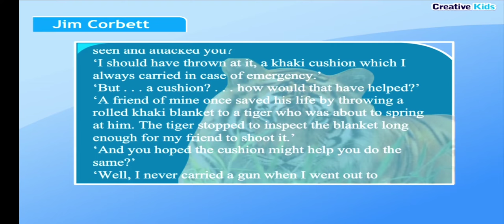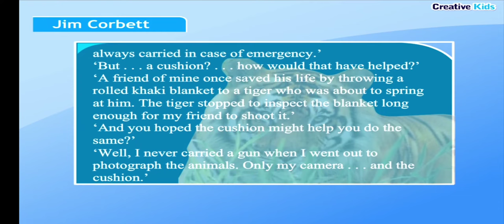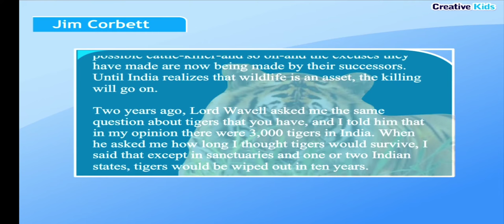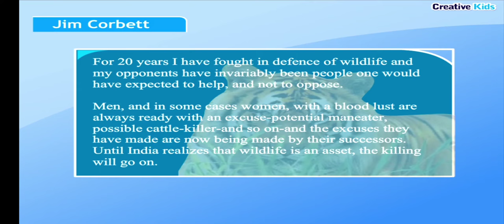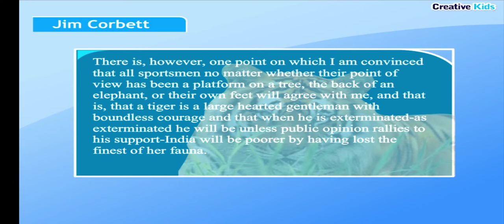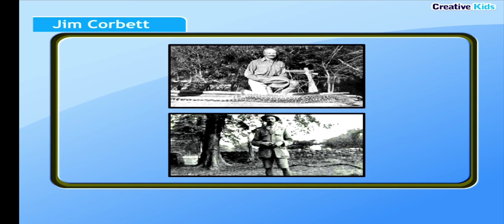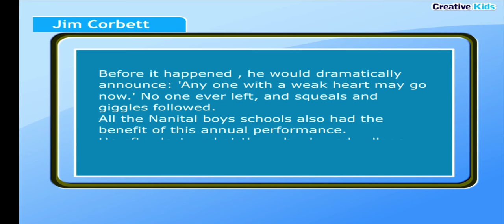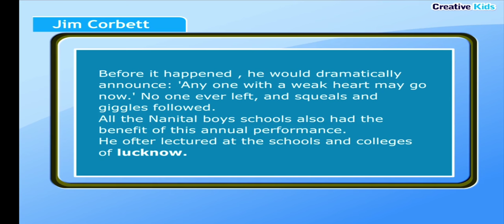Std 7th Sub English Unit 8 Conversation And Protection Sec 2 Jim Corbett